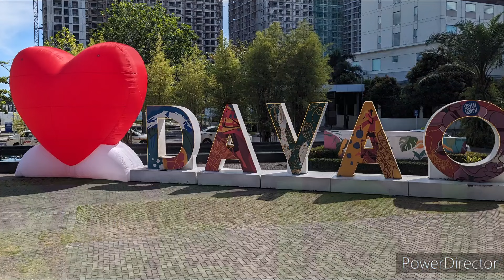Life Vlog 377// DIVORCE IS LEGAL PHILIPPINES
new house bill passed in manila regards divorce at third hearing making it legal to divorce here or oversea. from your wife or husband ...this is a game changer here as there are a lot of sepersted or in happy marriages which people want to or have moved on with there lives for what ever reason it's not worked out#life